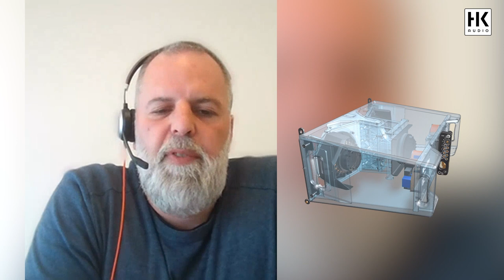Interview: COSMO in der Bodensee Arena (with english subtitles)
In diesem Interview sprechen wir mit Patric Schafroth (Sales & Application Support Pro Audio bei SDS music factory ag) über die COSMO Installation in der Bodensee Arena.

In this interview we talk with Patric Schafroth (Sales & Application Support Pro Audio at SDS music factory ag) about the COSMO installation at Bodensee Arena (Kreuzlingen, Switzerland).